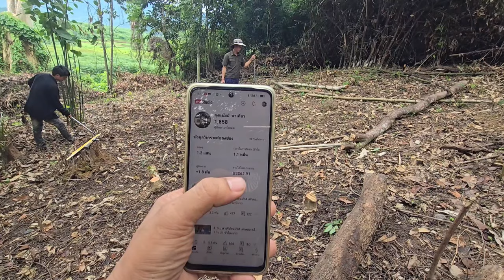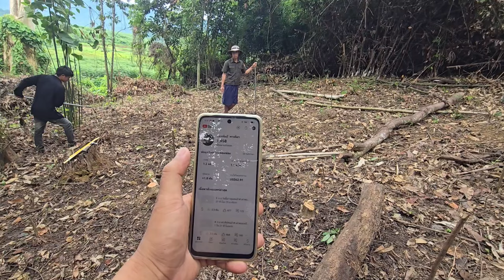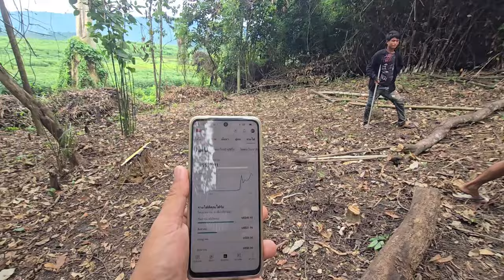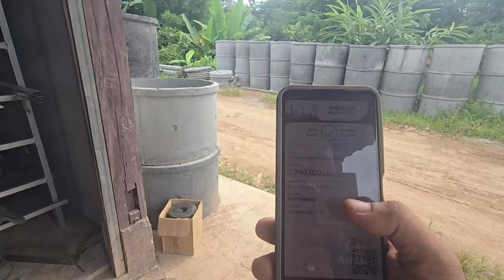ep941 เริ่มโครงการเลี้ยงชีพเผ่าตองเหลืองในการสร้างคอกไก่ คนป่า ตองเหลือง ຄົນປ່າ